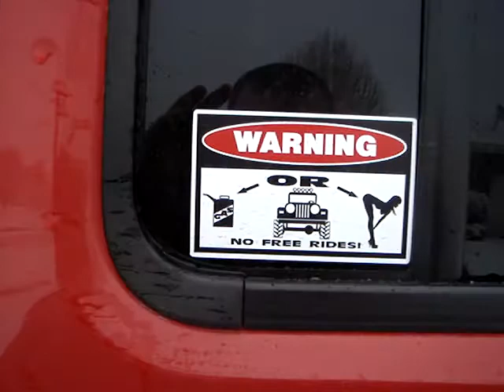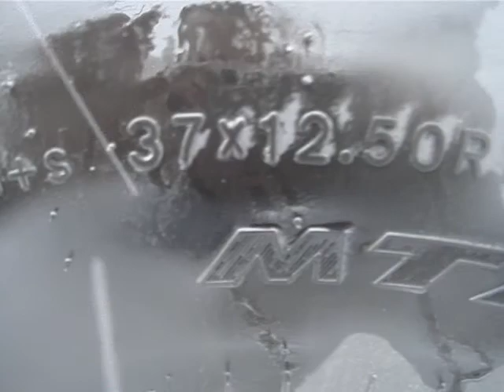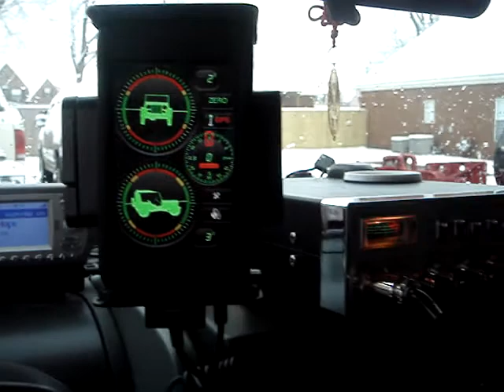2009 Jeep Wranger Rubicon with 37 1/2 Tires 6 inch Lift.......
Video of my new 37/1/2 Goodyear Kevlar Tires